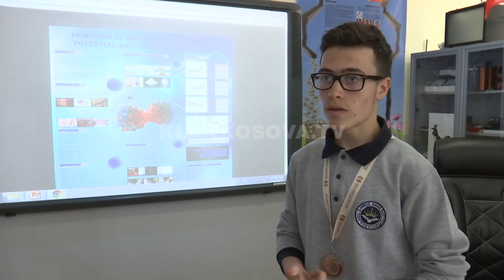Dy kosovarët të argjendtë në Keni - 14.04.2018 - Klan Kosova